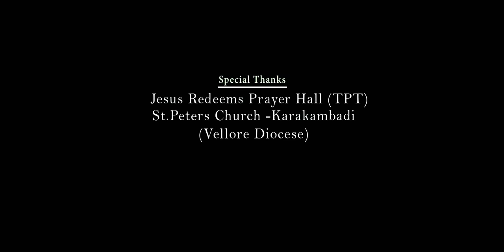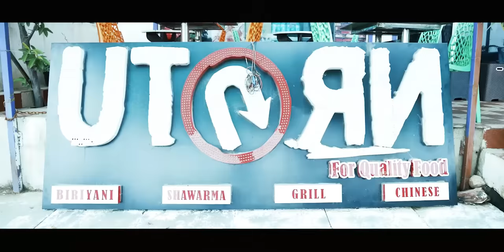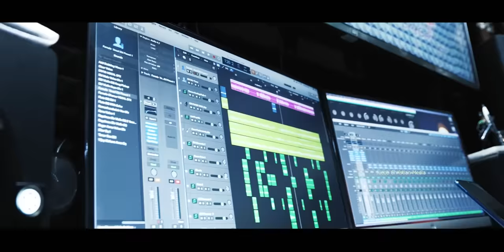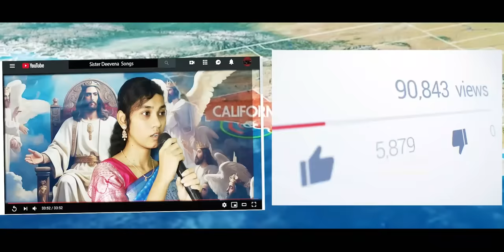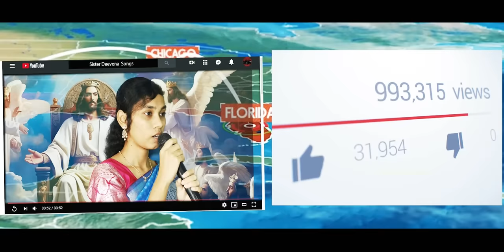Votikunda | New Telugu Christian Song Latest | 2024 |Christian Short film Telugu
Votikunda | New Telugu Christian Song Latest | 2024 |New Year Song Telugu

 Credits :
🎵 Song Name: Votikunda –Vonti Guvva
🎵 Lyrics & Tune :  Paul Jacob
🎤Singer: D. Jessy
✒️Written & Direction: Jacob
Cast & Crew: Philip Raj, Beulah Philip, Johnny Bhai, Diswanth, Reena, Harish, Jacob

Deevena is a person with a strong connection to her faith in Jesus and a passion for singing. Despite facing economic challenges and working in a hotel, her love for Jesus and music may serve as sources of inspiration and strength for her.
People like Deevena often demonstrate resilience and a positive outlook on life, finding joy and solace in their passions and beliefs. If she enjoys singing, it could be a source of expression and comfort for her, providing a creative outlet to navigate life's difficulties.
Individuals with strong faith often find solace and purpose in their beliefs, and the support of a community can be an essential aspect of their journey. If Deevena has a supportive network of friends, family, or fellow believers, it can contribute to her well-being and help her navigate the challenges she faces.
It's essential to approach such stories with empathy and understanding, as everyone's journey is unique. If there's a way to support or uplift Deevena in her endeavors, whether through encouragement, friendship, or other means, it could make a positive